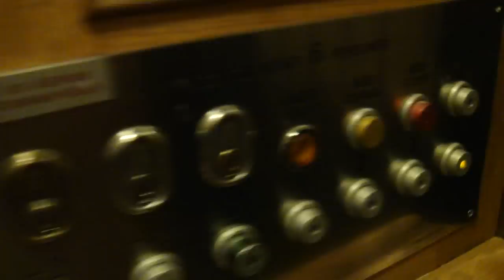Beutiful old St Eriks Hiss elevator @ Holländargatan 13